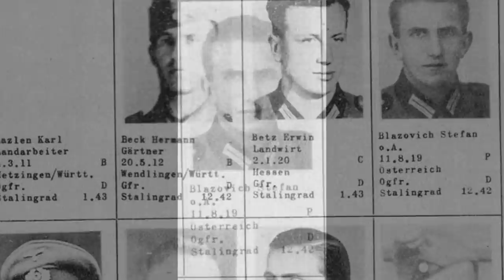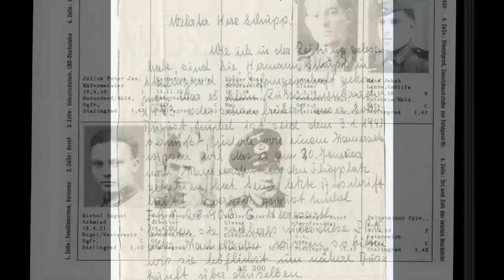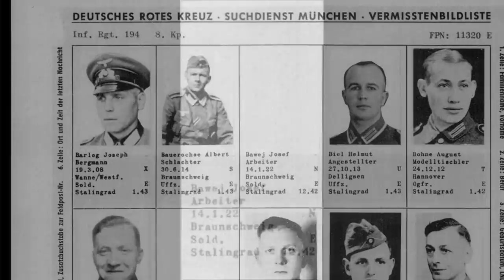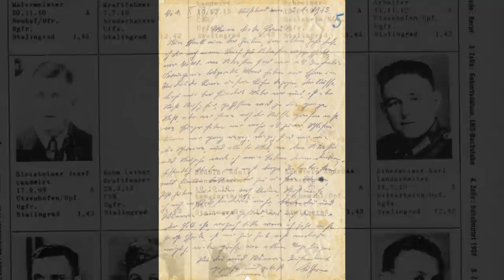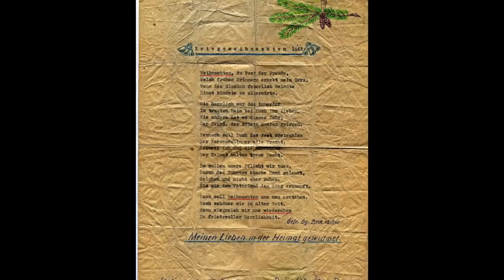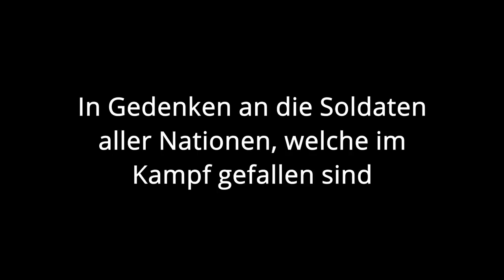Briefe aus dem Kessel von Stalingrad - Weihnachten 1942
Feldpostbriefe die von den Soldaten, die im Kessel von Stalingrad 1942 / 1943 eingeschlossen waren an ihre Familien geschrieben worden sind. Keiner von den Männern kehrte wieder Heim.

Links zu...